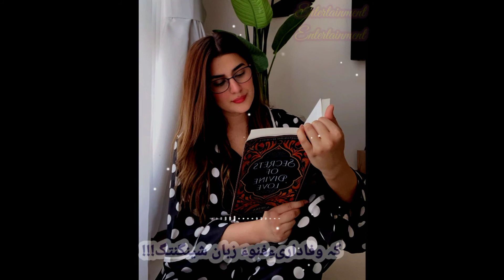Balochi status song. Tho wati Jind o mni Jind o jahan shenginta (Arif Baloch)